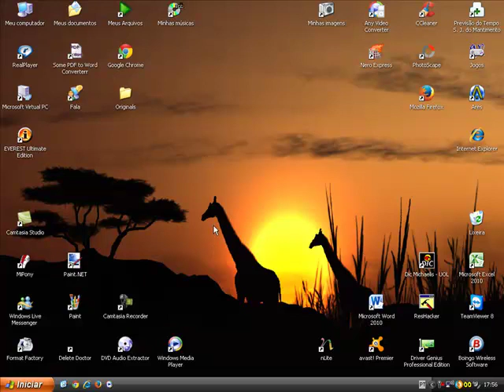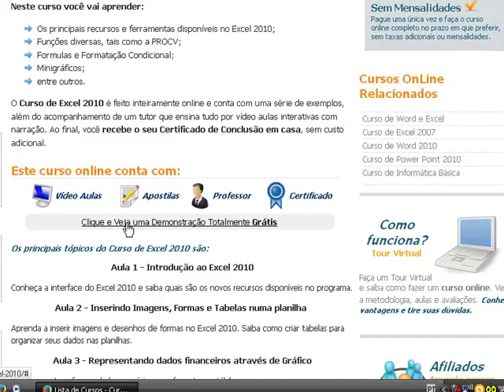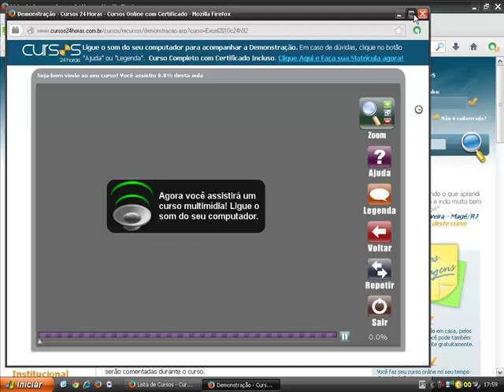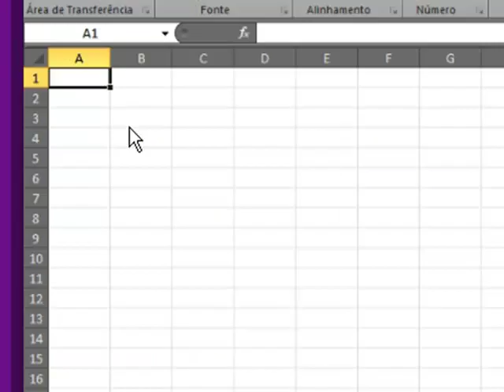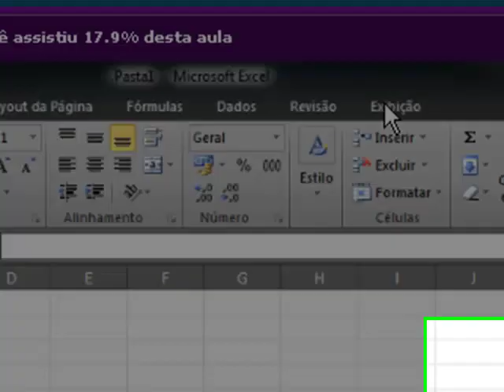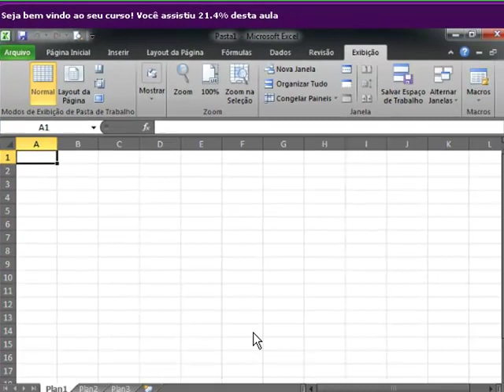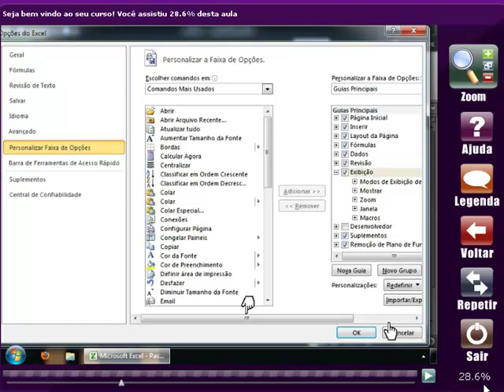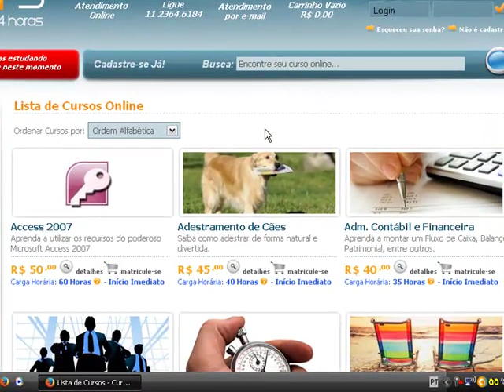MEI - Como Fazer Curso de Excel Online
Este vídeo mostra o quão proveitoso é fazer um curso online, neste exemplo estamos falando sobre o curso do Microsoft Excel 2010.

✪  Aprenda Mais Sobre o MEI:

(temos mais de 60 Vídeo Aulas)